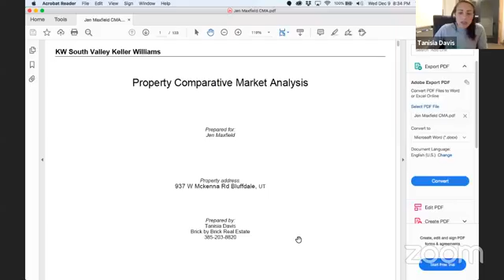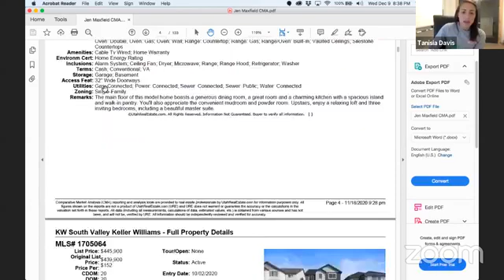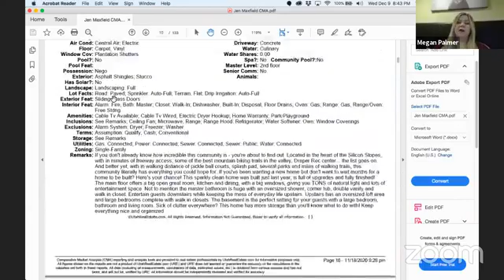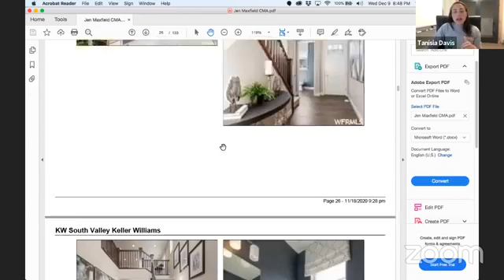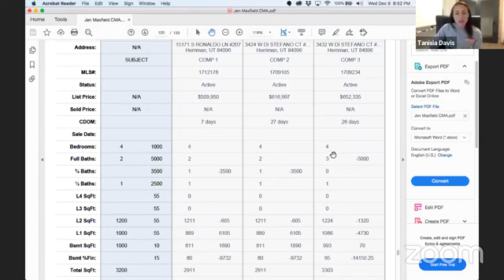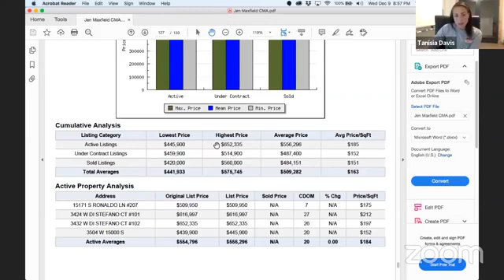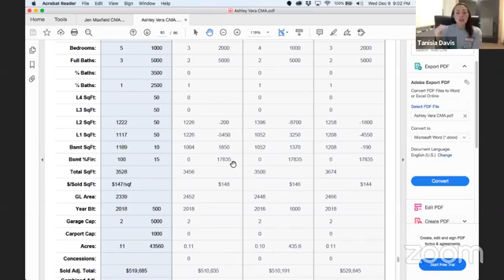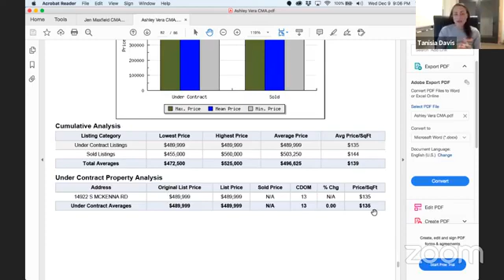BBB CMA's After Dark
Independence at the Point Comparative Market Analysis